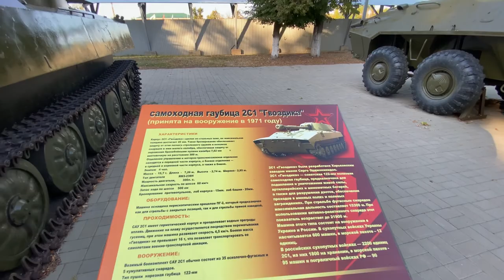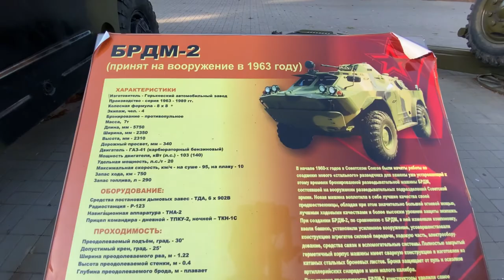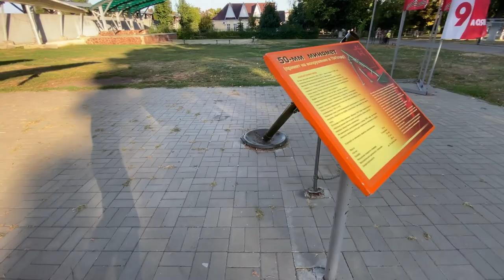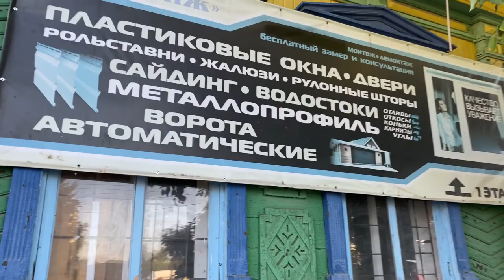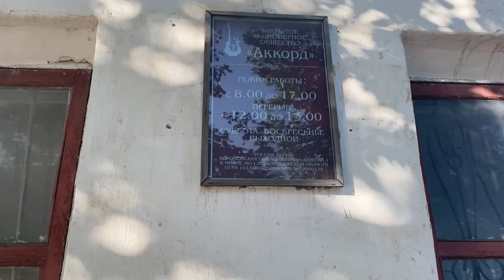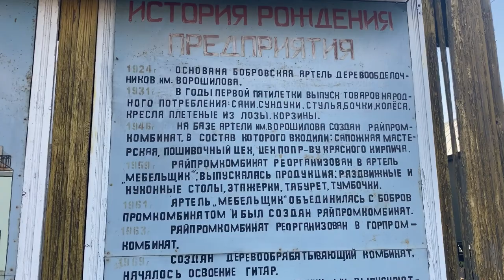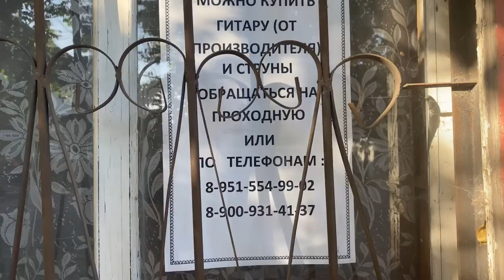Путешествие в город Бобров - ностальгия, танки, бобры и гитары.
Маленький городок в Воронежской области - Бобров, но с ним у большинства людей живущих в нашей стране есть ностальгические воспоминания. Все потому, что в боброве расположена самая крупная в стране фабрика по производству гитар. Здесь делали и делают знамениую бобровкую гитару.